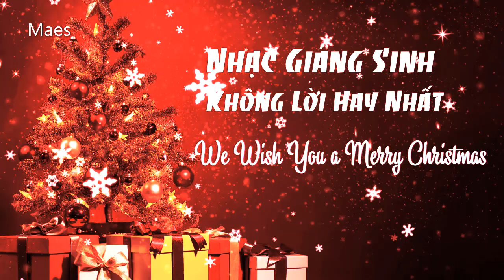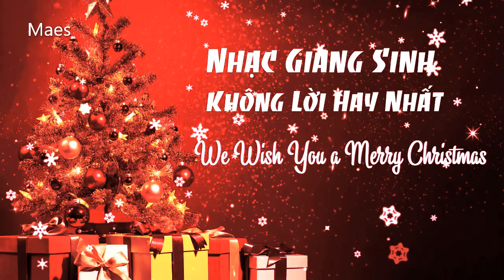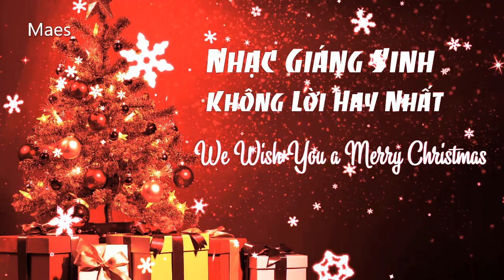Nhạc Mừng Giáng Sinh Không Lời Hay Nhất | Merry Chiristmas | Happy New Year 2024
👉 🎄 Merry Christmas 2024 | Nhac Noel Hay Nhất | Nhạc Giáng Sinh Hay Nhất  @MusicStoreVN. Cảm ơn  các  bạn nhiều!
Nguồn video: Tài nguyên video lấy trên canva.com được chỉnh sửa bằng canva.com và Cantasia9
🎅Christmas is a time for nostalgia, but it is also a time for making new memories. Enjoy the fellowship of new friends, and cherish the company of family in this season of loving and sharing. Merry Christmas✨
🎄Christmas is the perfect season to reach out to others when laughter and good tidings are in the air. Here's hoping that your Christmas will find you among family and friends, sharing the spirit of the season💝💝💝
🌟Wishing you a joyful Christmas! I won't forget all the great times we shared during our favorite time of the year.
🎅🎄Happiness💝May your life be filled with joy and happiness and may each new day bring you moments to cherish.
🎅🎄Love💝On this joyous day, and throughout the new year, may your life be filled with an abundance of love.
🎅🎄Fulfillment💝Merry Christmas and may you live a long and happy life filled with goodwill and friendship.
🎅🎄Peace💝May this new year bring you peace and tranquility, and as you walk your path may it bring you contentment.
🎅🎄Prosperity💝On this joyous day, and throughout the coming year, may your life be filled with good luck and prosperity.
🎅🎄Joy of Giving💝 May your heart be filled with the joy of giving, as it is the expression of the love in your heart and the kindness in your soul. 🎅🎄Blessings💝May the light of love shine upon you, and may your life be filled with blessings in this Christmas season.
🎅🎄Kindness💝On this most blessed day, I wish you love for all your kindness, and I hope the new year will bring you many days of happiness.
❤️ 🎄 Nhạc Giáng Sinh Không Bản Quyền Cho Các Youtubers | Merry Chistmas 2023 🎄 ❄ Mừng
Một lần nữa chúc cả nhà một mùa giáng sinh An Lành, Hạnh Phúc!
    Don’t reup
2# Một số video, bản nhạc, hình ảnh có thể được chúng tôi thu thập từ nhiều nguồn, vậy nên nếu có vi phạm bản quyền của Quý Công Ty hoặc Cá Nhân tác giả nào đó, Hãy liên hệ với chúng tôi theo email, số điện thoại dưới đây.
3# Chúng tôi sẵn sàng chia sẻ thu nhập từ quảng cáo trên youtube hoặc sẽ gỡ video theo yêu cầu của chủ sở hữu.